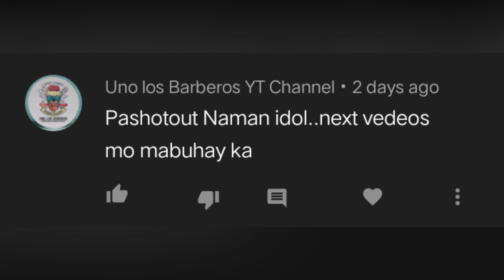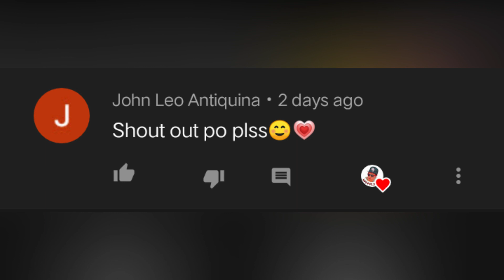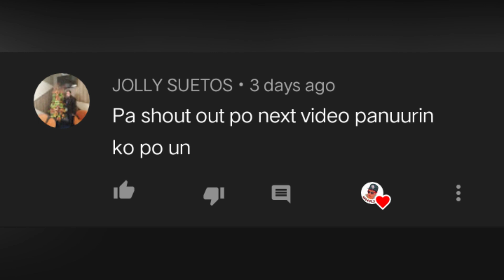10 Syodad na malapit ng mawala sa mapa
10 SYODAD NA MALAPIT NG MAWALA SA MAPA

ang ating mundo ay napapaligiran ng malawak na parte ng katubigan
at ang parting kalupaan naman ay inuukupa nating mga tao,
ito ang nagsisilbi nating tirahan na kung saan ginagawan natin
ng ibat ibang malalaking gusali lalo na sa mga syodad.

at sa dami ng syodad sa buong mundo alam mo bang ilan sa mga ito
ay nanganganib ng lumubog o lamunin ng tubig. welcome sa maharlika tv
sama-sama nating alamin ang ilang mga syodad na malapit ng lumobog.

1* JACARTA, INDONESIA
2* LAGOS, NIGERIA
3* HOUSTON, TEXAS
4* DHAKA, BANGLADESH
5* VENICE, ITALY
6* VIRGINIA BEACH,VIRGINIA
7* BANGKOK, THAILAND
8* NEW ORLEANS
9* Rotterdam, The Netherlands
10* ALEXANDRIA, EGYPT